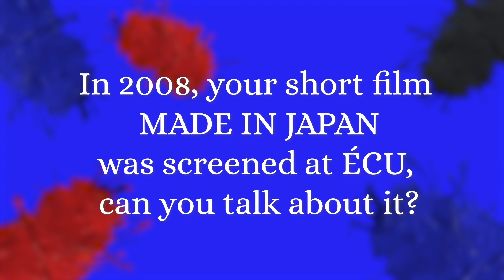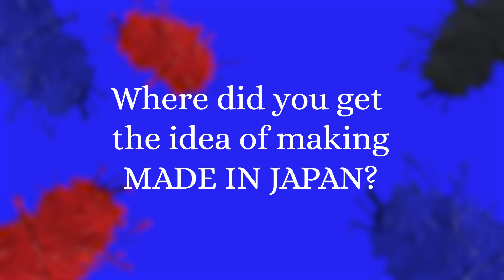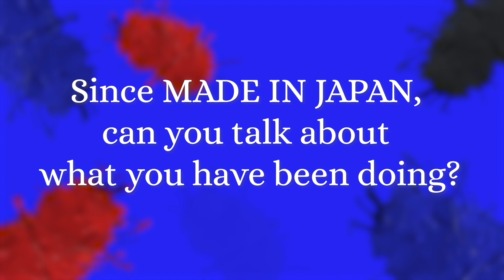#2 ÉCU Alumni : Ciro Altabàs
Brace yourself cinema lovers ! Here is another episode of « ÉCU alumni : Where are they now ? », an interesting experience.🎬

✨ Discover director Ciro Altabàs’ unique experience from the 2008 ÉCU film festival, sharing his film « Made in Japan », along with the advancement of his career. ✨